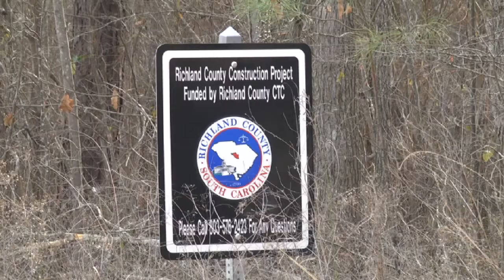Local community wants roadway problem smoothed over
Residents of Murdock Road are wondering why Richland County workers left them with bare road shoulders and a partially paved road. WACH FOX News reporter Ivory Hecker has the story.